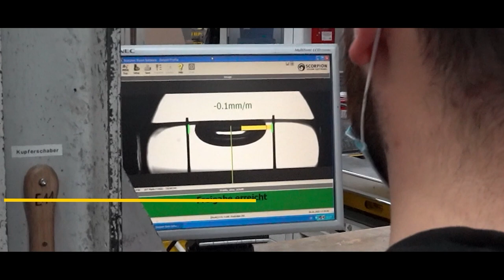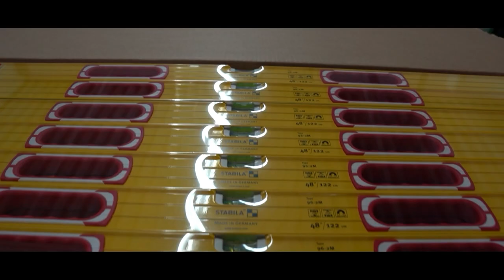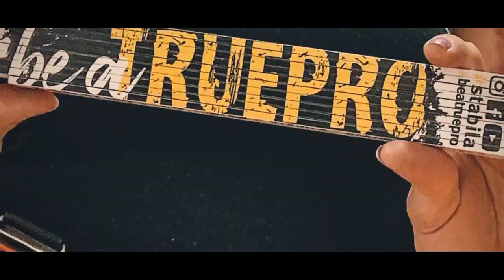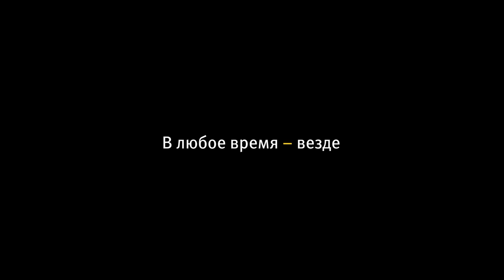Уровни STABILA Made in Germany – Качество начинается с мелочей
Узнайте всё об уникальном качестве и технологиях, используемых в уровнях STABILA. Ежегодно мы производим несколько миллионов уровней на нашем заводе в Аннвайлере (Рейнланд-Пфальц). Тщательно отобранные материалы, самое современное оборудование и более чем 130-летний опыт работы гарантируют надежность и постоянную точность уровней, на которые наши клиенты могут положиться во всем мире. В любое время – везде.

Больше информации на нашем веб-сайте:
ССЫЛКА

Вы не хотите пропустить ни одно видео?